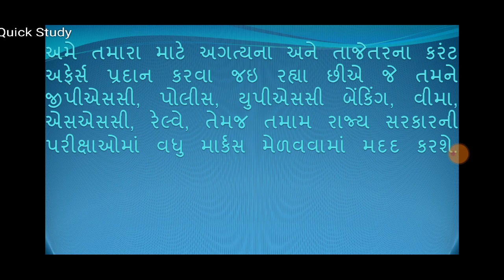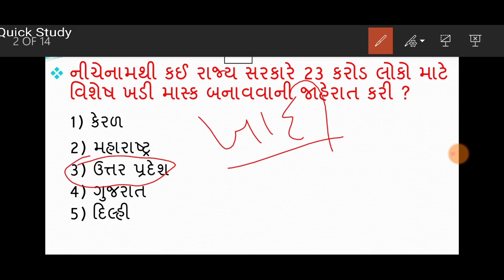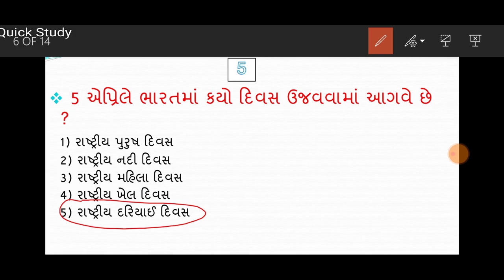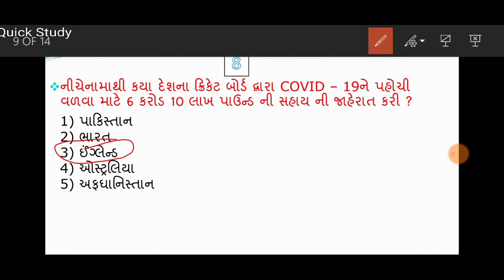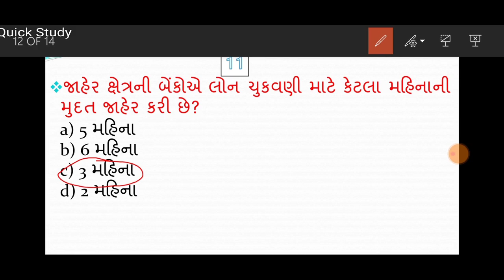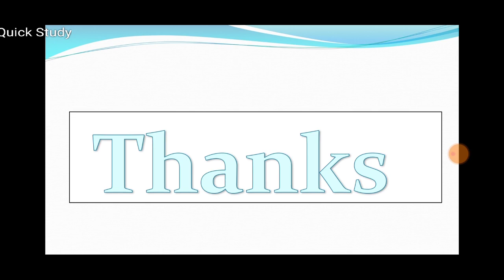5 April 2020 current affairs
5 April 2020 current affairs